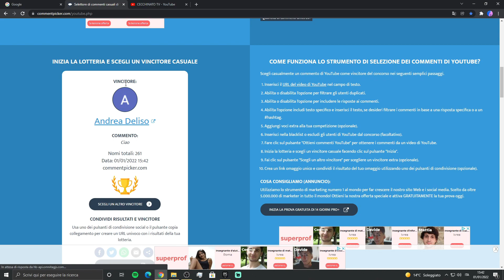QUESTA SKIN POTREBBE ARRIVARE GRATIS COME 15^REGALO EXTRA DAL CAPANNONE!!